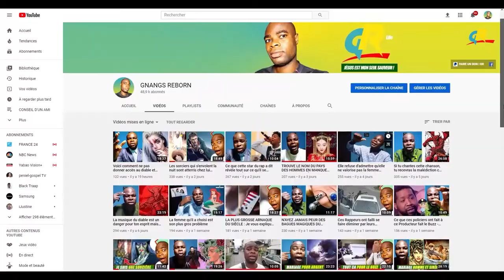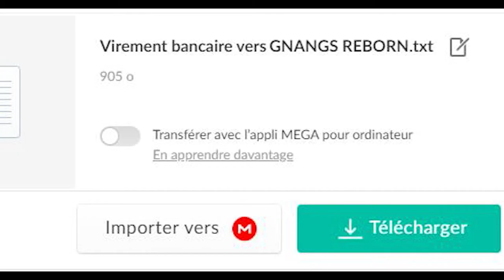Cette Star dit que sa musique ne véhicule pas de message alors qu'elle chante pour le diable